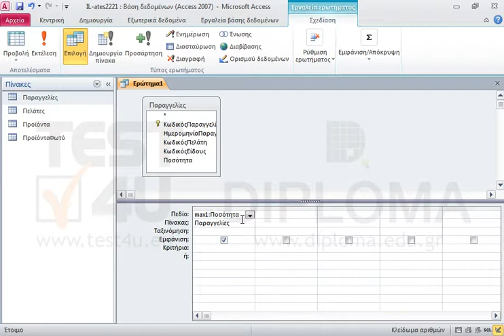Δημιουργήστε ένα νέο ερώτημα με όνομα maxposotita το οποίο να εμφανίζει την μεγαλύτερη τιμή της...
Δημιουργήστε ένα νέο ερώτημα με όνομα maxposotita το οποίο να εμφανίζει την μεγαλύτερη τιμή της ποσότητας από τον πίνακα Παραγγελίες. Το όνομα του υπολογιζόμενου πεδίου να είναι max1

77-424 Microsoft Office Specialist Access Core 2013 - Ελληνική έκδοση